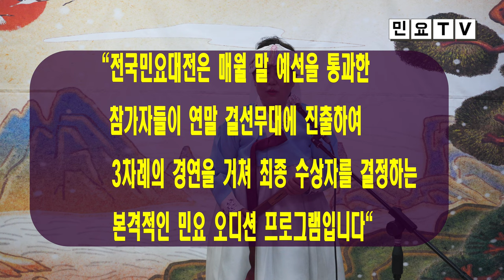2023 전국민요대전 8월 예선 : 8월 19일(토) 오후 2시, 한국국악교육원(010-5232-3834)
2023 전국민요대전 8월 예선 :  8월 19일(토) 오후 2시, 한국국악교육원(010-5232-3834)

한국국악교육원이 매년 개최해온 '맹사성전국국악경연대회'가 '전국민요대전'으로 이름을 바꾸어 새롭게 탄생합니다.

'전국민요대전'은 현재 전국적인 열풍을 이어가고 있는 '미스트롯'같은 트로트 오디션 프로그램처럼 매월 말 예선을 통과한 참가자들이 연말 결선무대에 진출하여 3차례의 경연을 거쳐 최종 수상자를 결정하는 국악계 최초의 '본격적인 민요 오디션 프로그램'입니다.

국악계에 새로운 오디션 열풍을 일으킬 '2023 전국민요대전'에 민요소리
꾼 여러분들의 적극적인 참여 바랍니다.